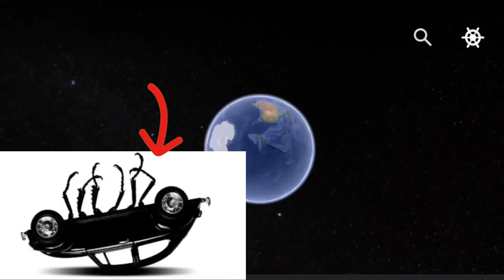OMG❗💯% real Spider Car on Google Earth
Explore the fascinating real-life spider car sighting on Google Maps and Google Earth! Witness the incredible and creepy phenomenon as the spider car appears to crawl across the streets, leaving viewers in awe and disbelief. Join us as we delve into the mystery and uncover the truth behind this eerie sighting. Don't miss out on this spine-tingling exploration of the spider car!

Get ready to be amazed! 🕷️🚗 In this mind-blowing video, Google Earth January stumbles upon a real-life Spider Car, and you won't believe your eyes! 🌍🔍 Join us as we uncover this fascinating discovery and witness the unbelievable technology right from your screen. From its intricate design to its impressive features, this Spider Car is stealing the spotlight. 🌟 Don't miss out on this viral sensation captured by Google Earth in January. Hit play now and let's explore this incredible find together!GoogleEarth